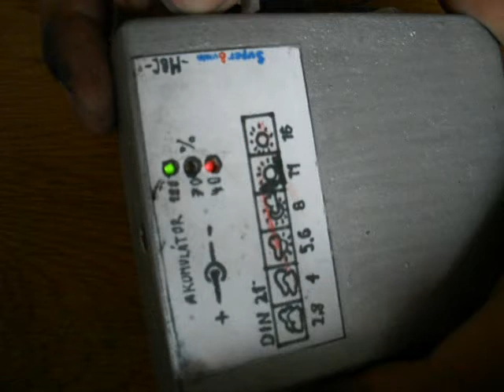Mini8umm Kamera na Single 8mm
Podomácku vyrobená kamera
homemade camera